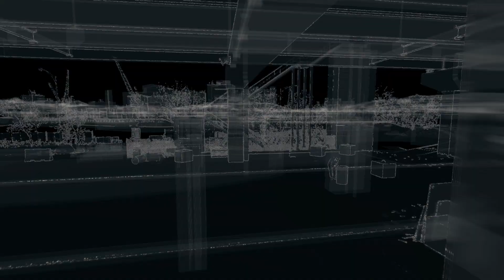WATCH DOGS - Collateral - Part 14 (PS4)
Welcome to Part 14 of my WATCH_DOGS Walkthrough/Playthrough of the main campaign on the PS4. WATCH_DOGS is also available on PS3, Xbox 360, Xbox One, PC, and WiiU. Hacking is our weapon, in today's hyper-connected world, Chicago operates under ctOS, the most advanced computer network in America.